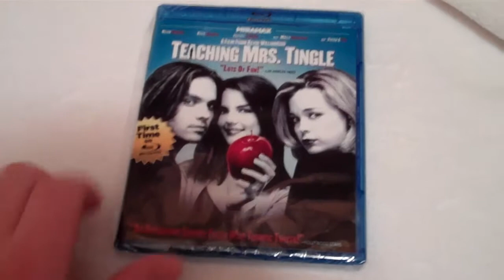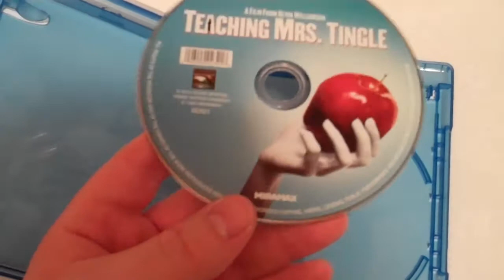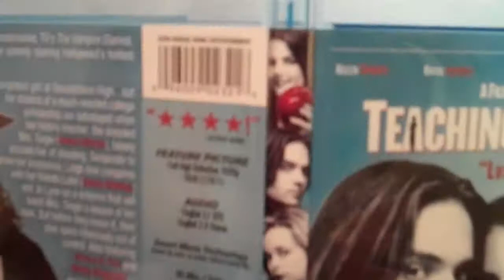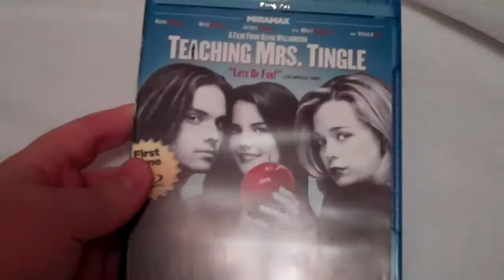Teaching Mrs. Tingle Best Buy Exclusive Blu-ray Unboxing - (1999) - Katie Holmes / Helen Mirren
My unboxing of the Best Buy Exclusive set of TEACHING MRS. TINGLE on Blu-ray. Enjoy!

CoreyReviews

Teaching Mrs. Tingle - Movie/Film 2012
Teaching Mrs. Tingle - Katie Holmes, Helen Mirren, Barry Watson
Teaching Mrs. Tingle - Best Buy Exclusive Blu-ray Unboxing
Collection / Update / Review

Written and Directed by: Kevin Williamson - (Scream 1,2,4, Hidden Palms, The Vampire Diaries, The Secret Circle, The Following)
Music/Soundtrack/Score by: John Frizzell

Konrad Pictures
Interscope Communications
Dimension Films
Miramax Films